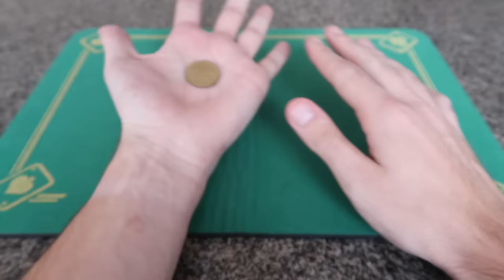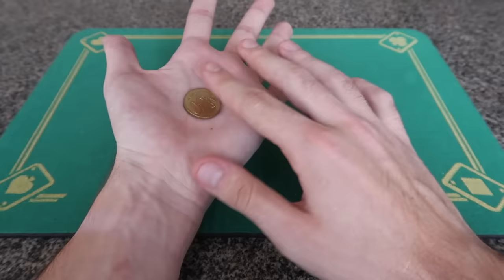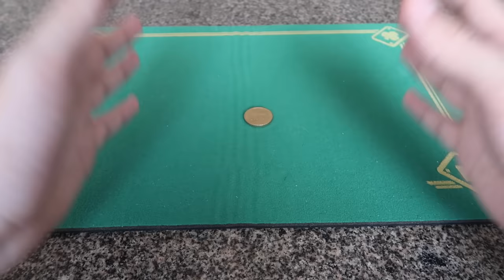LA MEILLEURE DISPARITION DE PIÈCE EXPLIQUÉE !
🎁 FORMATION OFFERTE : 3 Tours de Magie Pro Faciles et Impressionnants